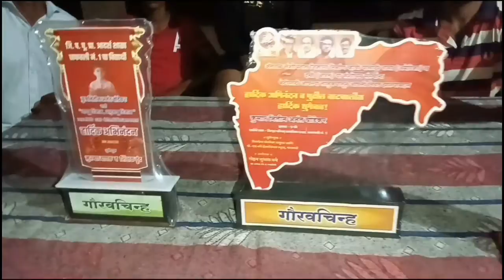मराठी शाळेतील नितीन जाणार इस्रो भेटीला ||संपूर्ण मुलाखत ||Marathi School Students ||ESRO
धन्यवाद 😍

. 🙏 नमस्कार मित्रांनो🙏

माझे channel 💫(r jangali)💫 आहे .
कोकणची संस्कृती, ईतिहास जगासमोर यावा
       यासाठी मी प्रयत्न करीत आहे.
तरीही माझ्या channel ला support करा

               🙏  धन्यवाद🙏